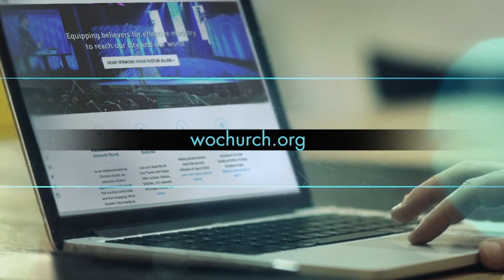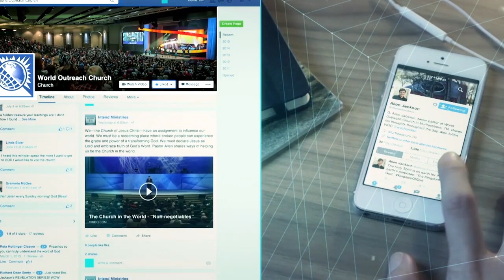БОЖЬЯ СИЛА, ЯВЛЕННАЯ НА ЗЕМЛЕ. «Предназначение» (2046)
В этом выпуске Аллен Джексон говорит о Божьей силе в церкви, о том, что это, но не с точки зрения теории.

Церковь без Божьей силы не устоит. Если вас заботит лишь билет на небеса, а не служение Богу, сотрудничество с Богом, общение с Ним в вашей жизни, в вашей семье, Его прославление, то вы живете в обмане. Вам рассказали неполное Евангелие.

Церковная рутина, ее привычки, все накладное больше не помогают. Нам нужна сознательная вера. Нам нужны преображающие жизнь отношения с Иисусом из Назарета. Нам нужно посмотреть на все глазами Бога, чтобы во всем разобраться.